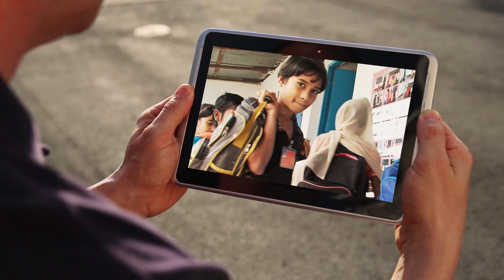Join SNEW! Stop E-waste and make raw materials circular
Join SNEW with her unique circular model in which raw materials of existing equipment will be reused rather than disposed of, so the next generations can use this as well.

Stop e-waste, join Martijn en join SNEW!